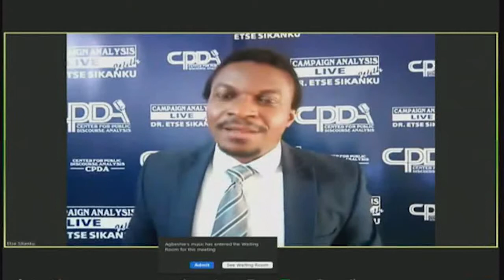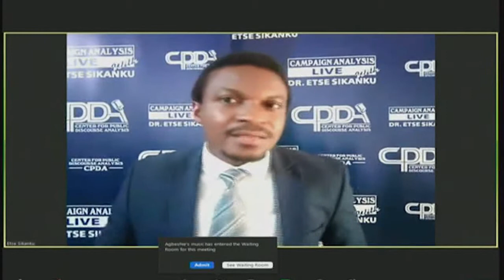Discussing elections in COVID-19 times